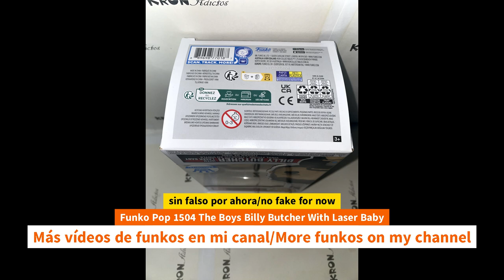Unboxing Funko Pop 1504 The Boys Billy Butcher With Laser Baby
Unboxing Funko Pop 1504 The Boys Billy Butcher With Laser Baby unboxing Funko Pop